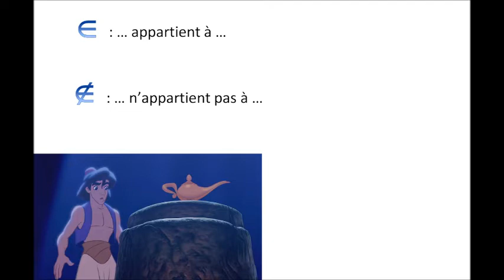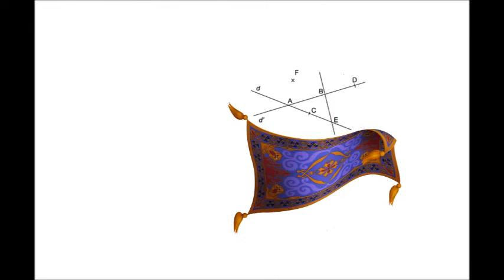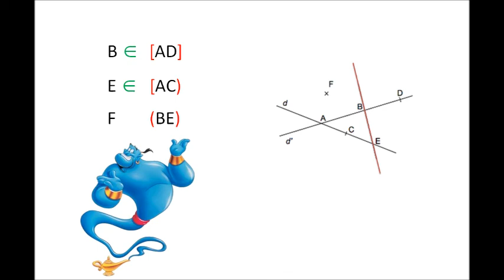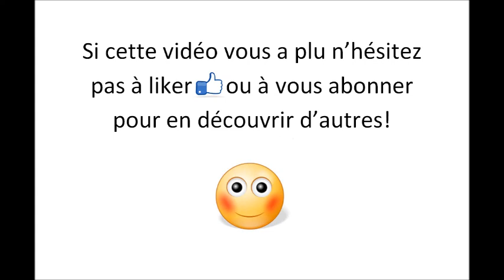Géométrie de base : Les symboles d'appartenance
Bonjour dans cette vidéo, nous allons apprendre à vérifier si un point  appartient ou n'appartient pas à une droite, une demi-droite, un segment.

disney.fr